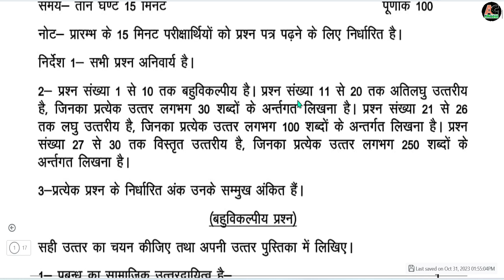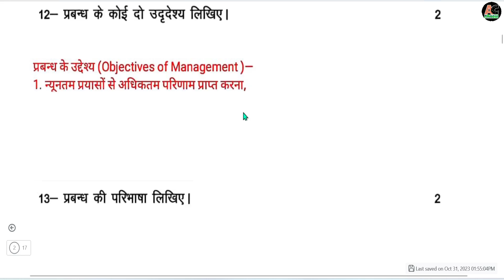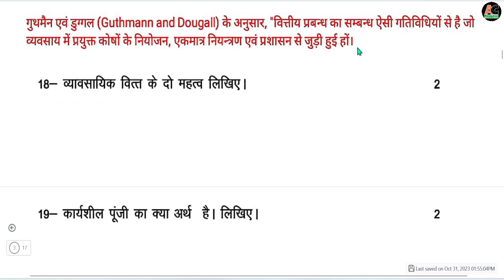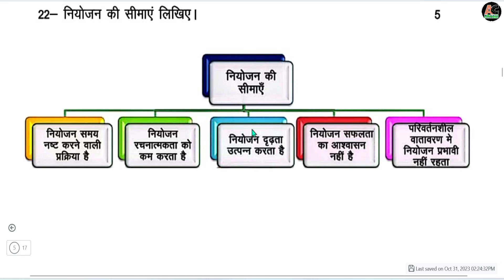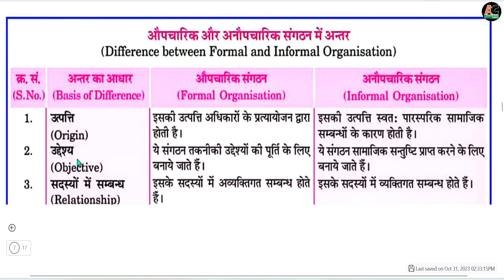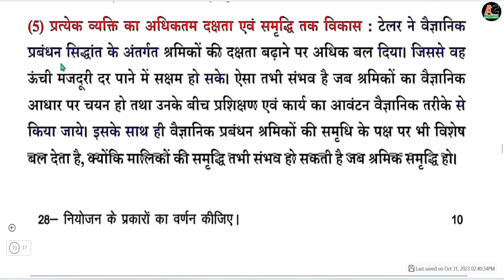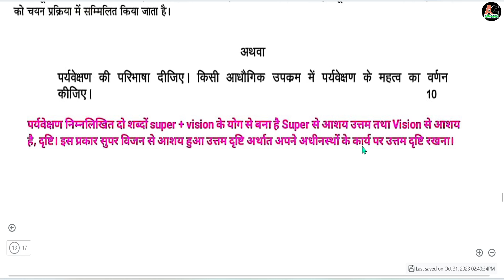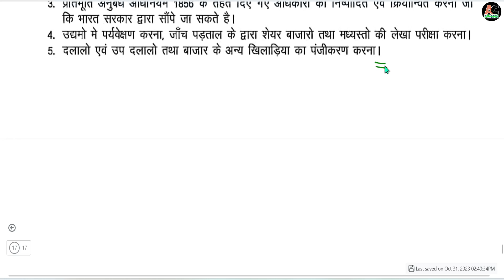UPMSP 12th Business studies Model Paper 2024 Solution/UP Board 12 Model Paper vyavasay adhyayan 2024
UPMSP 12th Business studies Model Paper 2024 Solution/UP Board 12 Model Paper Business Studies 2024